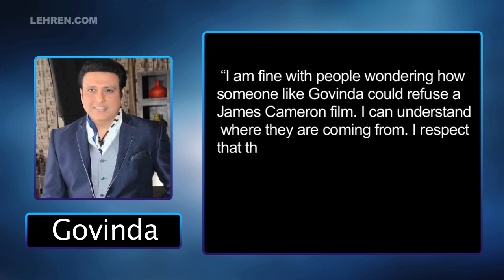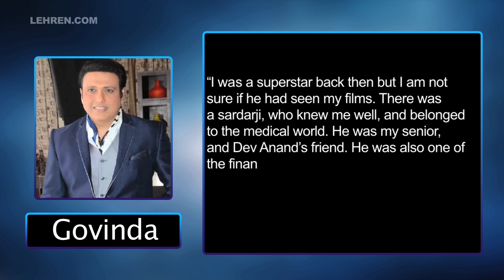Govinda REACTS To Trolls On Him Being Offered A Role In Avatar | LehrenTV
Govinda became a victim of online trolls after he revealed that he was offered a role in Hollywood film Avatar. The actor has come out to react to all the insensitive trolls. Watch the video to know what he says!